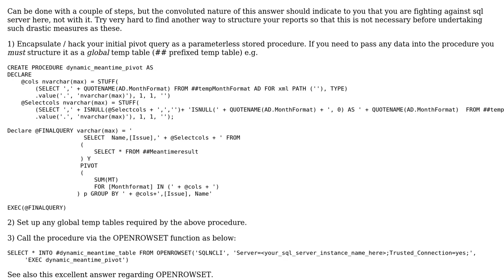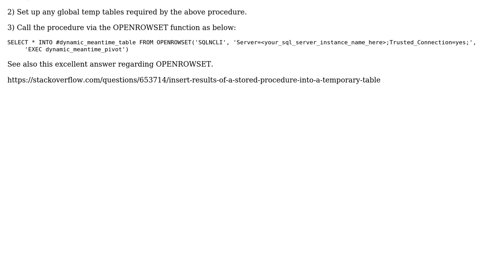How to insert dynamic pivot output result into temp table in SQL server?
With thanks & praise to God, and with thanks to the many people who have made this project possible! You are responsible for your own actions.